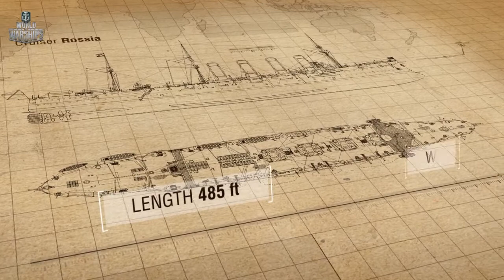Bộ mặt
khuôn mặt hoặc nét mặt của một người.